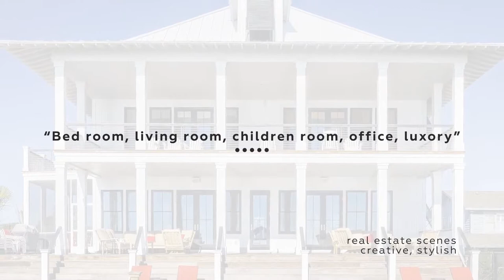Real Estate Pack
30 Animated Scenes
    Easy Color Controls
    Modular Structure
    MUSIC TRACKS ARE NOT INCLUDED